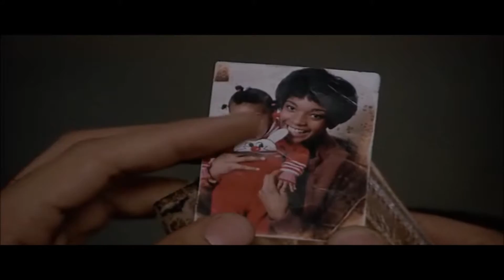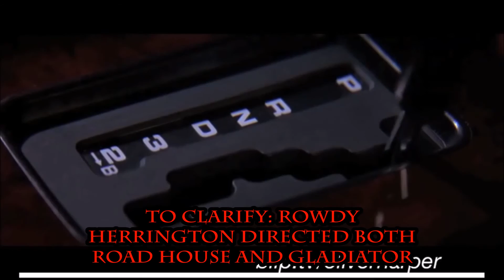Gladiator (Fist Flicks)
This is not the Gladiator you're looking for. For I am in Elysium...and I am already dead.
I do not own either Gladiator movie, this is just a comedic review.